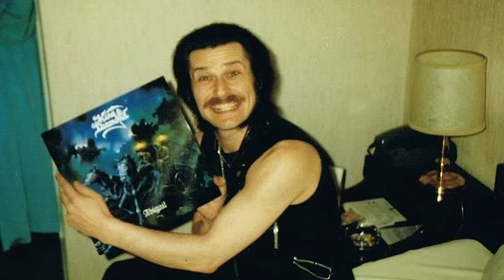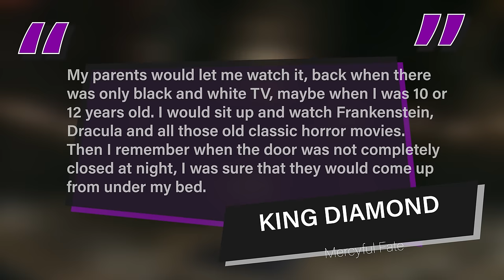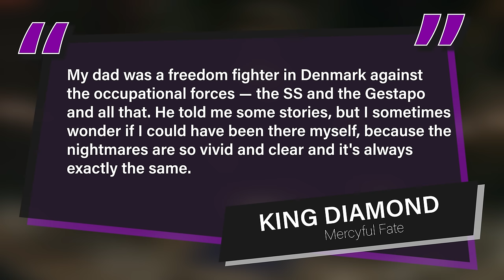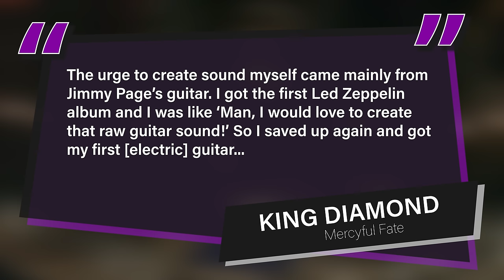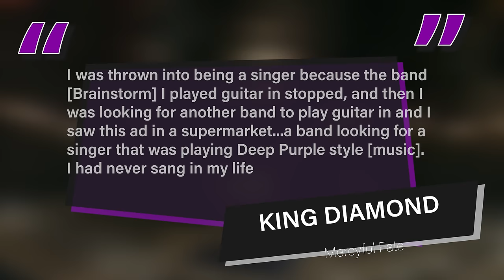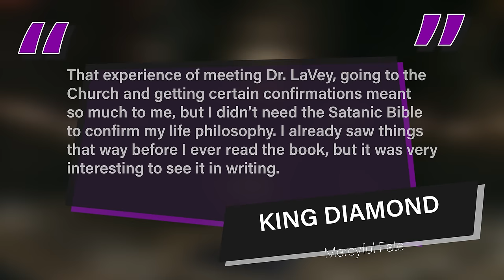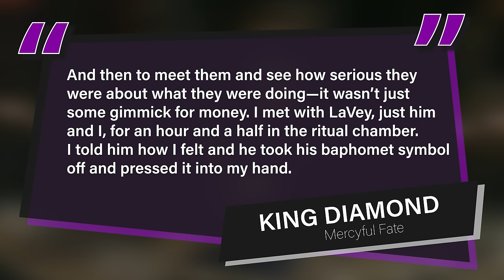Into The Coven - The Mercyful Fate Story┃Documentary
𐕣Get the latest LUCIS design𐕣

Mercyful fate would officially form in 1981 and after a couple of line-up changes the members would be King Diamond, Hank Sherman, Michael Denner, Timi Hansen and Kim Ruzz. This line-up would span the first era of the band up until 1985.

Satanism would play a big part of the band's image and philosophy right from the start. It’s not exactly clear when King Diamond first got his hands on the Satanic Bible, but he states that he lived by its teachings long before reading it.

VIDEO EDITING AND AUDIO SEQUENCING (Voice overs):
⚡CUBASE ELEMENTS
⚡Adobe Premiere Pro
⚡Adobe Photoshop